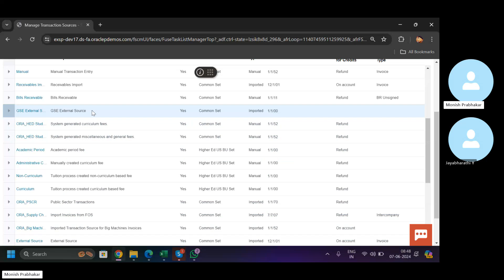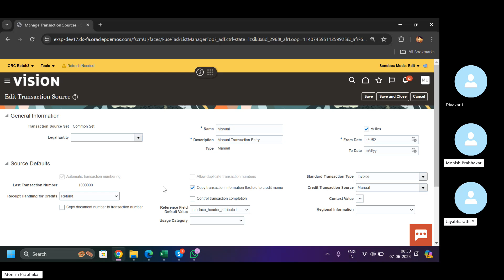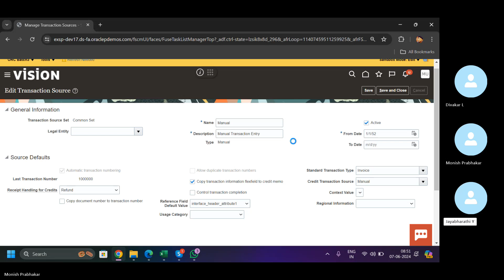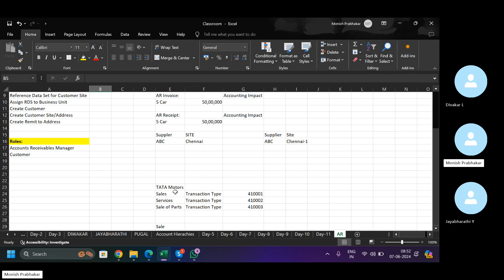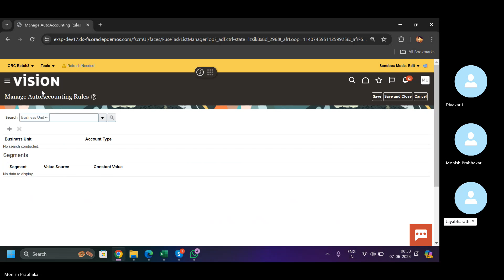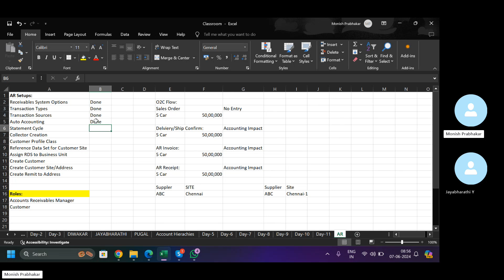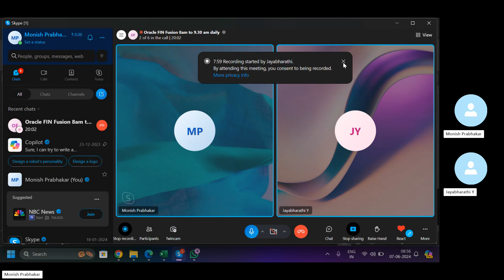Oracle Payables Fusion - Part 8